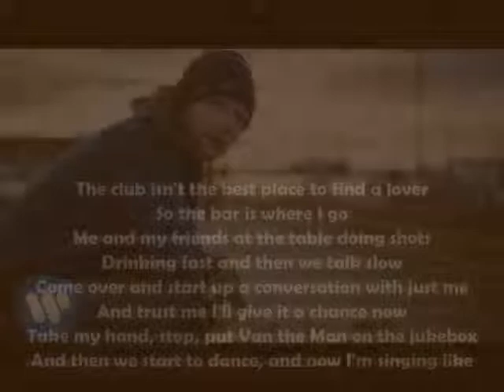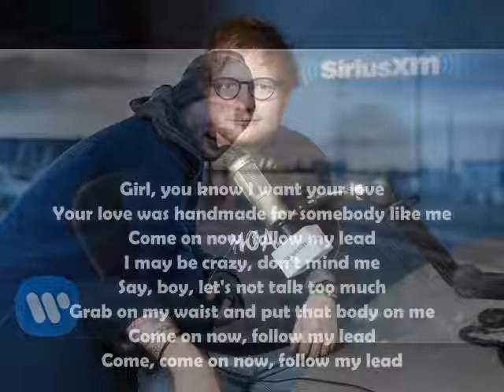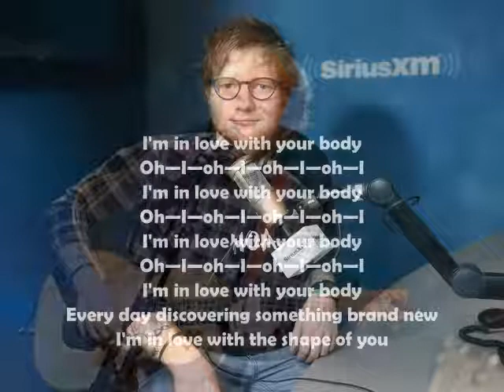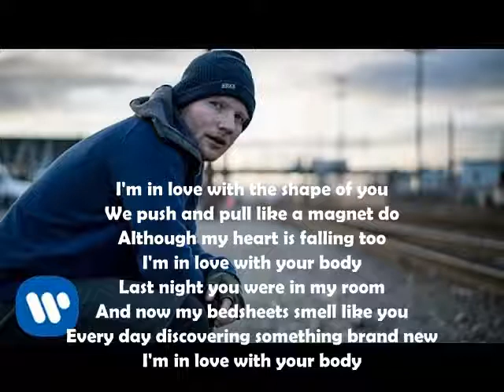shape of you,Ed sheeran in hindi